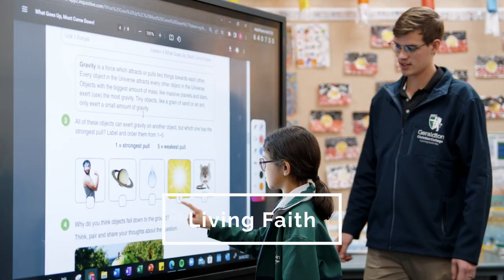Geraldton Christian College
Filmed and Produced by Dragonfly Media.